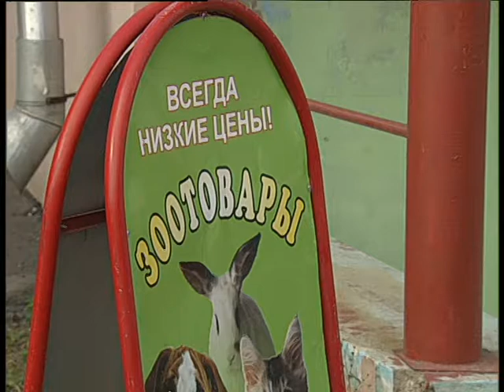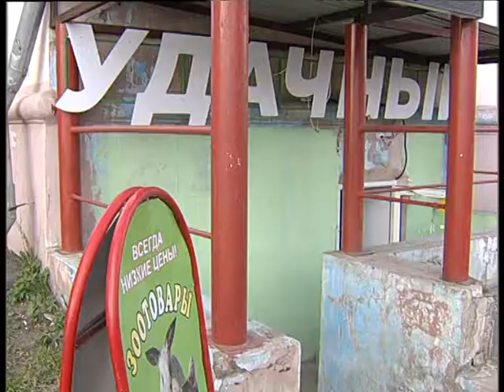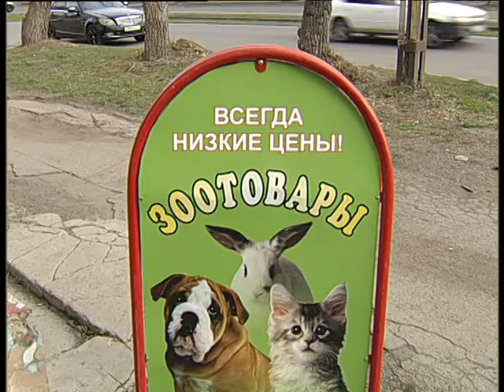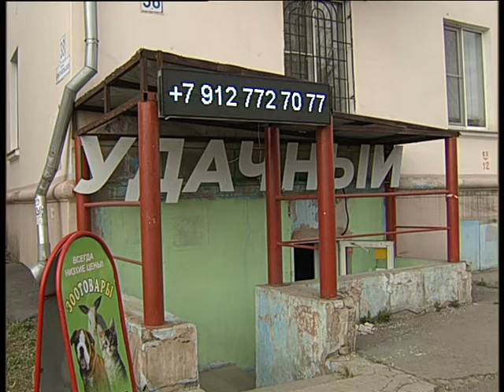Successful 4 2022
Челейкин Алексей - идеальная помощь тем кто знает принцип экономии от магазина Удачный на Комсомольской 38, Cheleykin Alexey - real exelent bike and replasment tools for home and money by Successful 4 2022